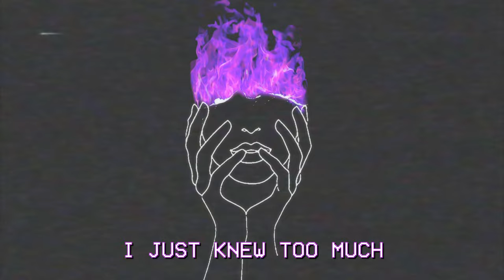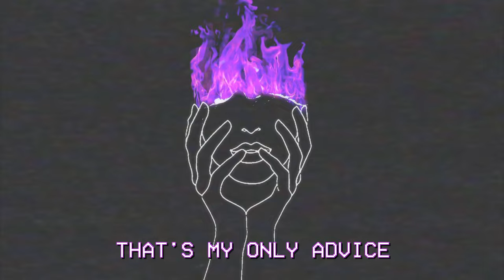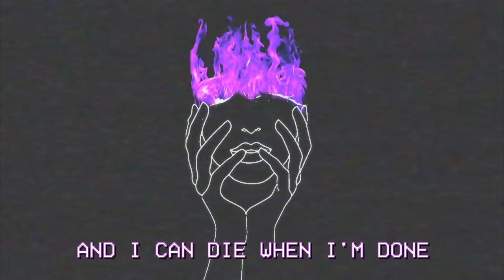Lone Tusker - Crazy (Gnarles Barkley Remix)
Had a lot of fun making this deep house cover remix of Gnarles Barkley's Crazy!

Lyrics:

Even your emotions have an echo in so much space

Possibly

And I hope that you are having the time of your life
But think twice, that's my only advice
Come on now, who do you, who do you, who do you

Ever since I was little
Ever since I was little it looked like fun
And it's no coincidence I've come
And I can die when I'm done
Probably